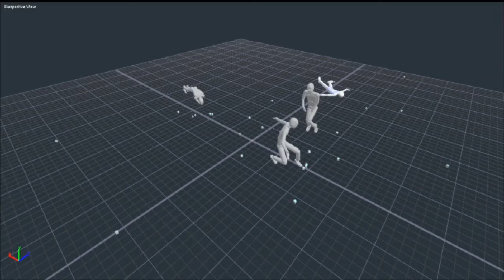kickpunch work in progress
Endorphin animation